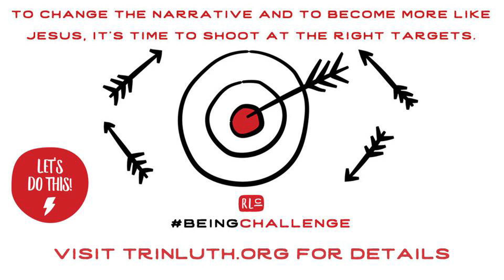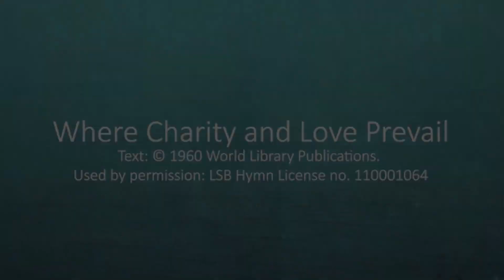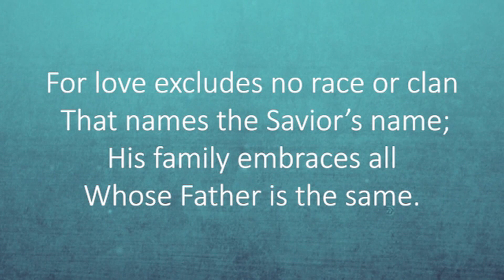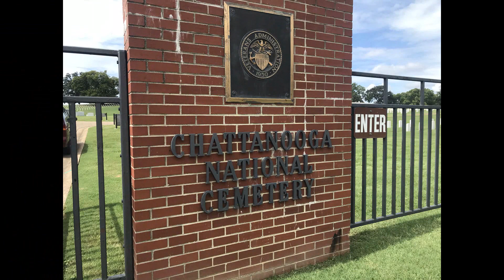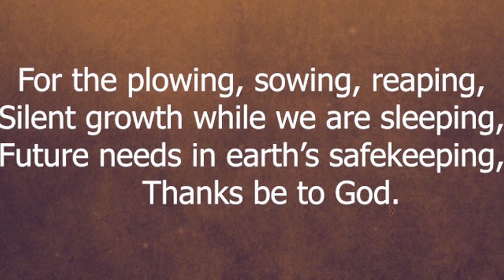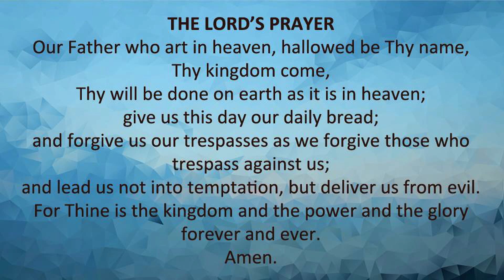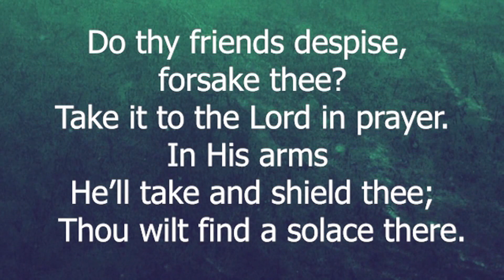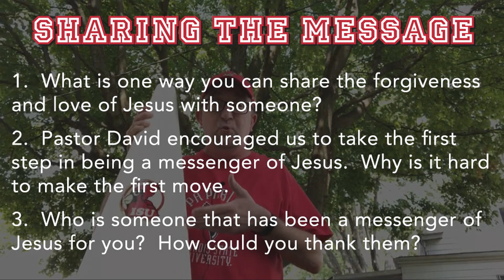08302020 Traditional Worship - All Nations: One In Christ - Bring People Together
Sunday, August 30, Traditional Worship
New Testament - 2 Corinthians 5:11-21
Sermon Series - All Nations: One In Christ
Sermon Title - Bring People Together
Pastor Chuck Bahn
Subtract. Divide. Addition. Multiply. Learning simple math leads to more complicated math.  Simple steps in relationships leads to reconciliation and unity.